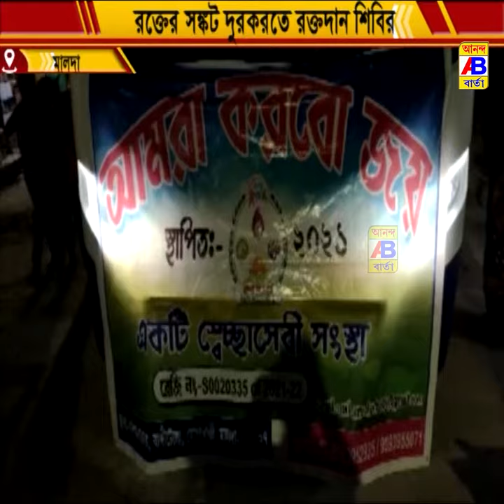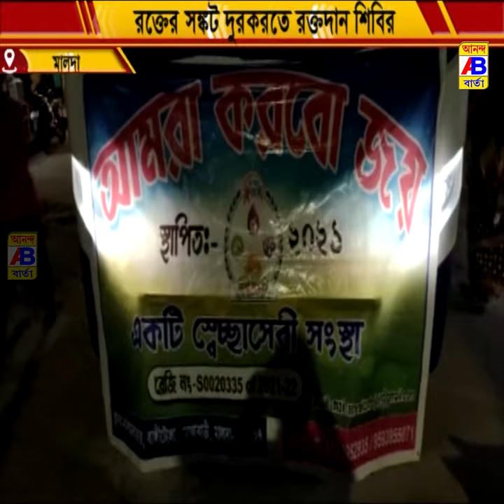স্বেচ্ছাসেবী সংস্থার উদ্যোগে স্বেচ্ছায় রক্ত দানের উদ্যোগ নেওয়া হয়।